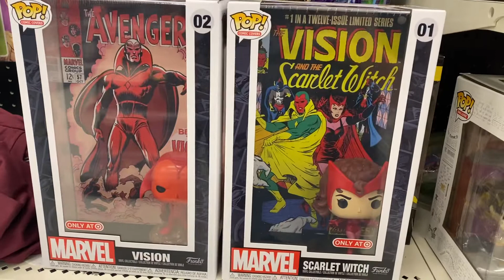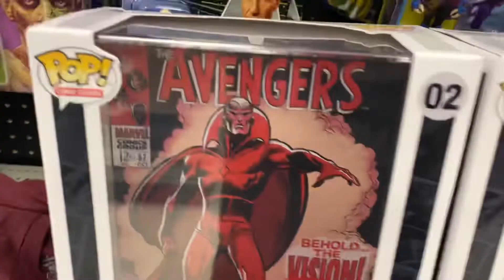Marvel Avengers Vision , Scarlett Witch Funko pop comic covers